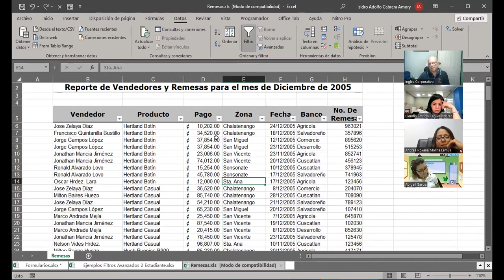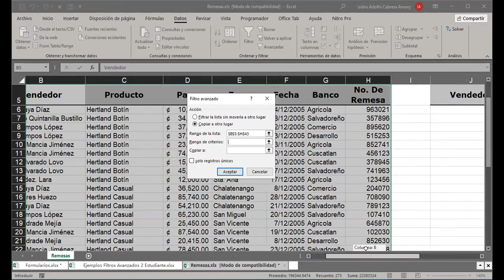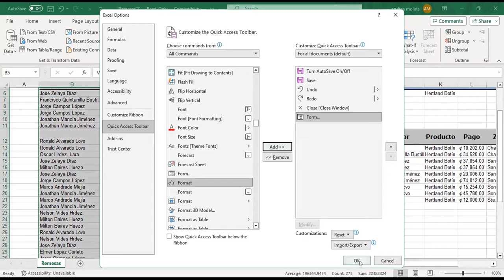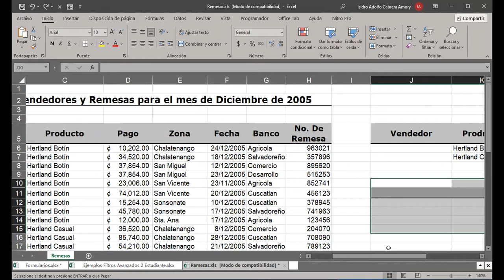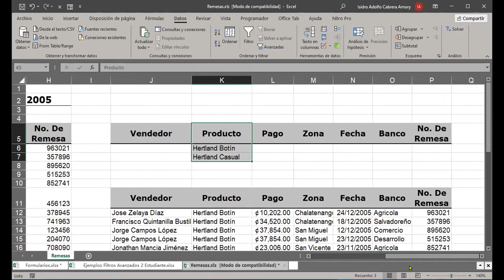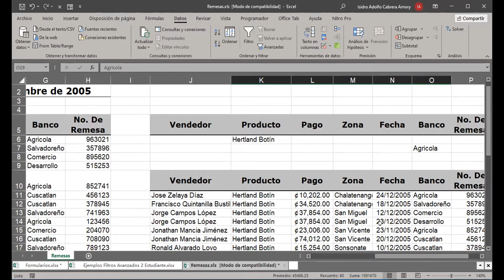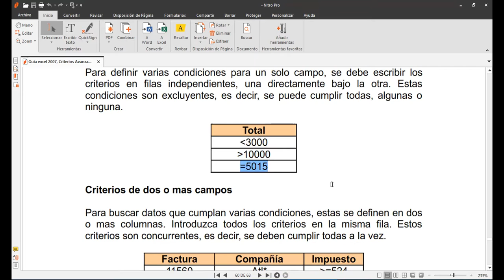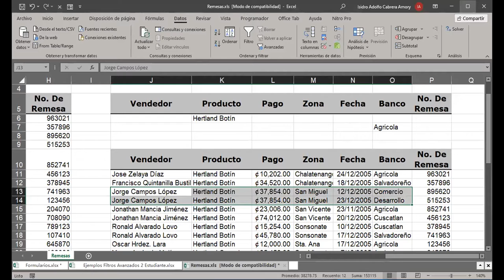SESION 12-05-09-2023-IC29811-0007-2023-CABRERA-Herramienta formulario